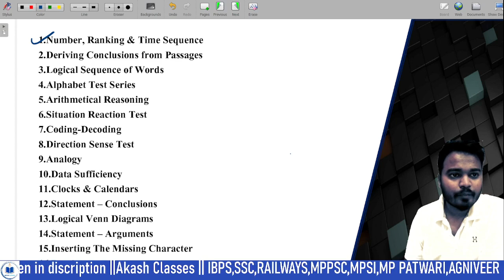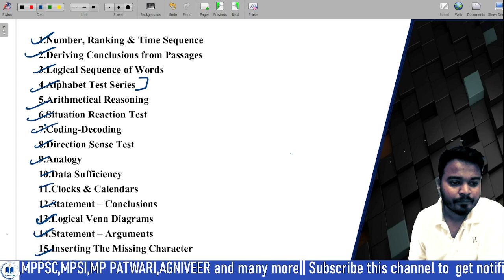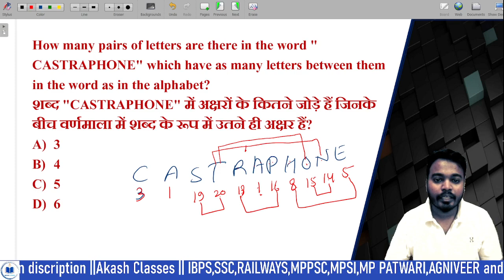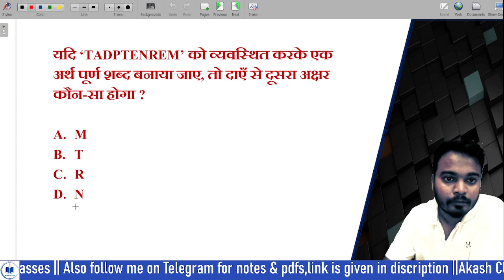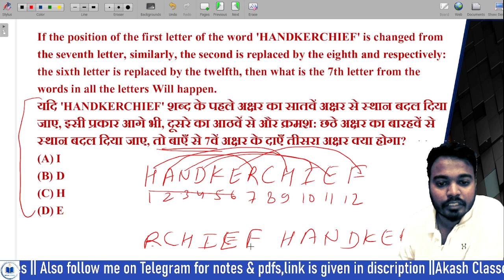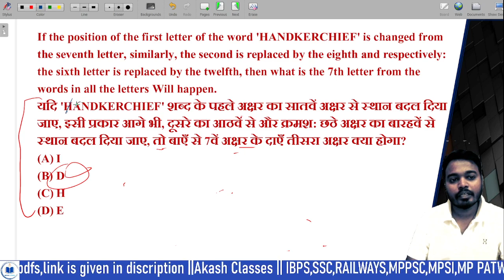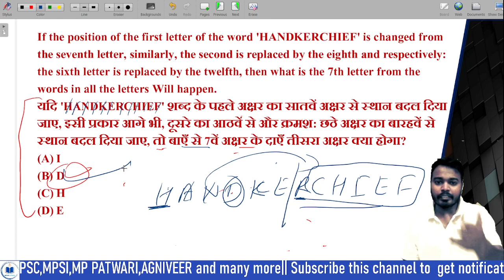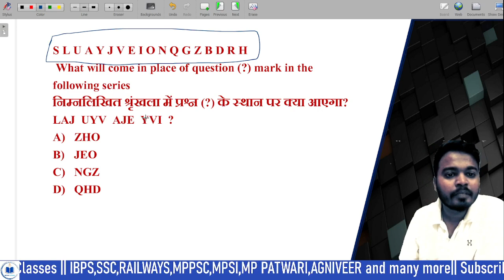Alphabet test Part-2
This class will be helpful for your exam like SSC, IBPS, AGNIVEER, SBI, MPPSC, MPPOLICE, MPSI, MPPATWARI,  etc